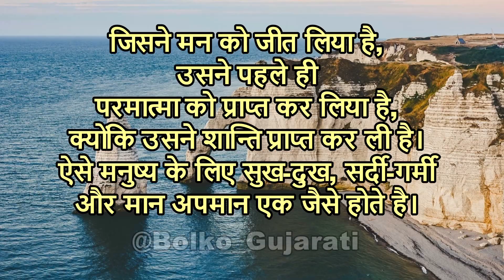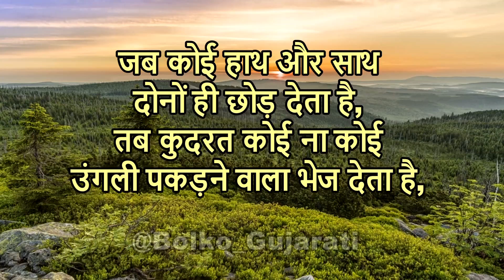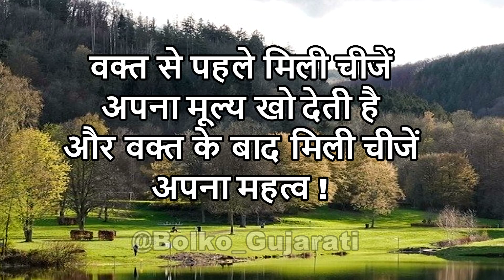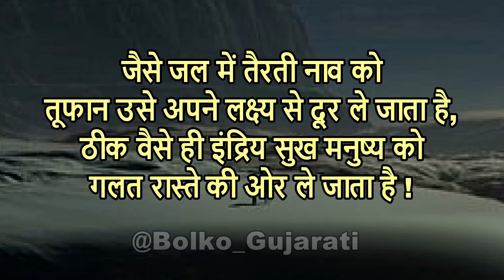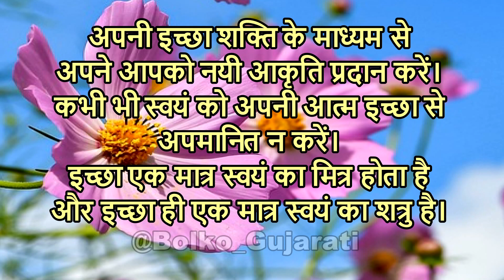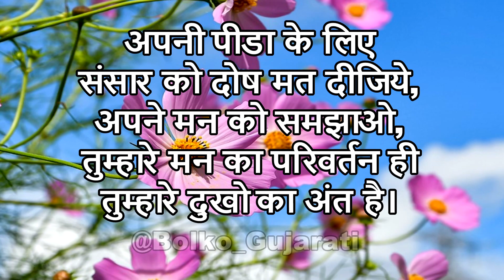जब भी मन दुखी हो तो इसे सुन लेना Anmol Vachan, Motivational Qoutes, Man Ka Parivartan, Hindi Video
Motivation Quotes New
Best Powerful inspirational Heart touching Quotes
Motivational Speech
motivational quotes
motivational video
inspirational quotes
hindi quotes
motivational line
quotes on life
Motivational Speech Hindi Video
Motivation Quotes Hindi
Suvichar
प्रेरक वीडियो हिंदी
दिल को छू लेने वाले उद्धरण हिंदी में
सुविचार
मज़बूरियों को मत कोचो
motivational video
suvichar status
anmol vachan suvichar in hindi